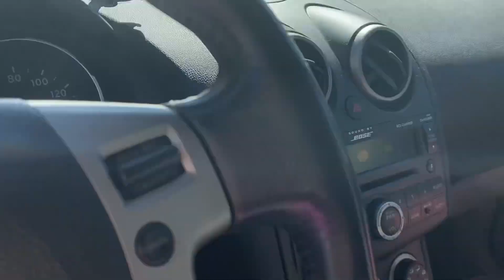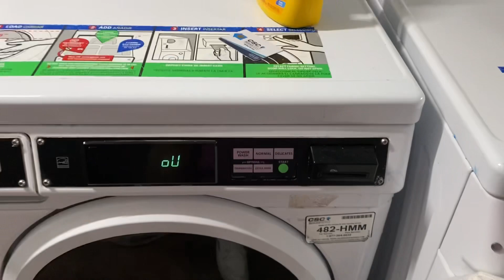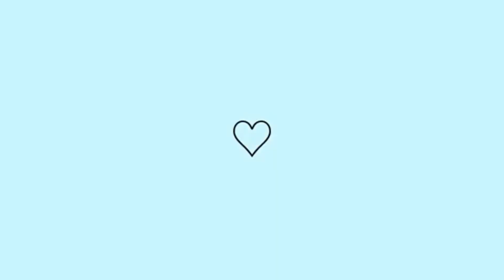CORRERIA TOTAL NO TRABALHO 🙏🏼 CLEITON FEZ CANJIQUINHA 🤤💖